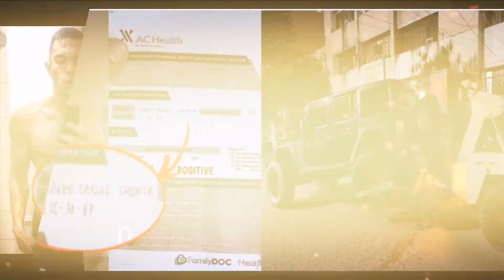Jake Cuenca/Ang katotohanan sa pagka-aresto nito!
Jake cuenca
Jake cuenca naka bangga
Jake cuenca inaresto
jake cuenca arrested
jake cuenca and kylie verzosakylie verzosa and jake cuenca